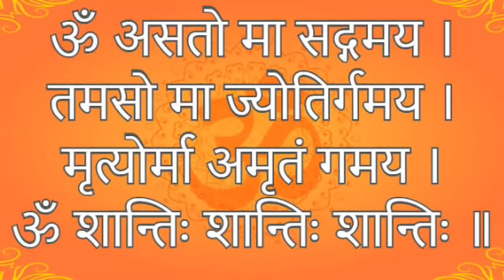Special Morning Assembly School Prayer | Thoughts in Hindi & English | Morning routine | 13 April 21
Morning Assembly School Prayer | Thoughts in Hindi & English | Morning routine | 12 April 2021
Morning Assembly Prayer | Thoughts in Hindi & English |
Morning Assembly | Morning Assembly Prayer | Thoughts in Hindi & English

At SVMS​​ StVivekanandMillenniumSchool​​, HMT Township, Pinjore, we have a well-planned morning assembly. It is accompanied by Morning Prayer, National anthem, Birthday celebration, speech, news, the thought of the day, history of the day, acknowledgment of achievers and address by the school’s authorities. Every day, we inspire our students with life teachings that facilitate mental and spiritual development. We believe in value education which is an integral part of our curriculum. This makes us one of the top schools in our area. Thus, if you want to develop your child holistically, then send him to St Vivekanand Millennium School

ST. VIVEKANAND MILLENNIUM SCHOOL

Morning Assembly School Prayer | Thoughts in Hindi & English | Morning routine | 8 April 2021
304 views

MorningAssembly​​ Prayer Prarthana
Best Motivational Video
Full of Positivity
MorningAssembly​​ To Start A Divine Day
Importance and Power of Daily Morning Prayer
Morning Assembly Prarthna
Divine Prayer
Activity
Thoughts in English Hindi
Complete Divine Activity Morning Assembly
Morning Complete Divine Activity Morning Assembly
Thoughts in Hindi English
Morning Assembly In School
Panchang
Science Fact
Birthday Celebration
historical facts
Motivational Story
Prayer Prarthna Anchoring in School
Morning Assembly Prayer Prarthna in School
Online School Morning Assembly Prayer
Birthday celebration
Pledge
Child"s Development

Some very useful video link
Swami Vivekananda: Chicago address at the World Parliament | Mr. Piyush Punj | Keynote  Speaker

How to Celebrate Matri Pitri Pujan Divas | Divine Valentines Day |14 February | मातृ-पितृ पूजन दिवस